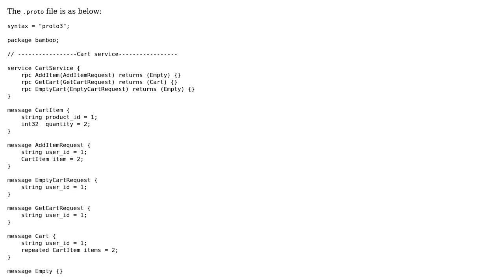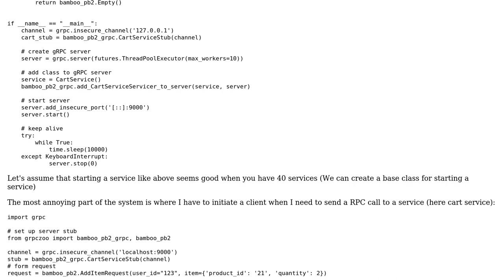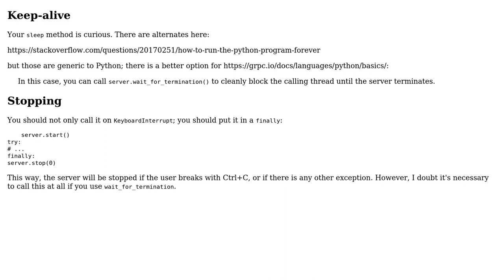Code Review: Python gRPC shopping cart service (2 Solutions!!)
Code Review: Python gRPC shopping cart service

With thanks & praise to God, and with thanks to the many people who have made this project possible! | Content (except music & images) licensed under CC BY-SA | Music | Images & others | With thanks to user user2809176 user Stephen Rauch user Reinderien user Alireza user 200_success and the Stack Exchange Network Trademarks are property of their respective owners. You are responsible for your own actions.